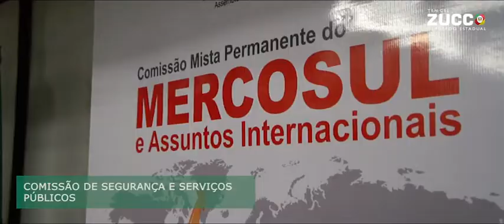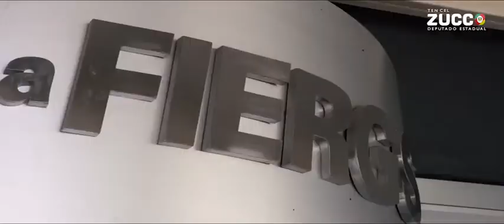100 DIAS DE MUITO TRABALHO 🇧🇷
Já se passaram 100 dias. É uma fração do nosso mandato de quatro anos. Apesar do pouco tempo, o COMPROMISSO FIRMADO com o eleitor gaúcho tem sido HONRADO diuturnamente com trabalho, dedicação, seriedade, diálogo e transparência. Pátria, Dever e Honra!!!